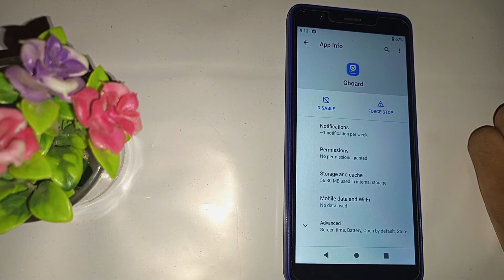Keyboard lag problem ko kaise solve kare, how to solve keyboard lag problem in lava z21